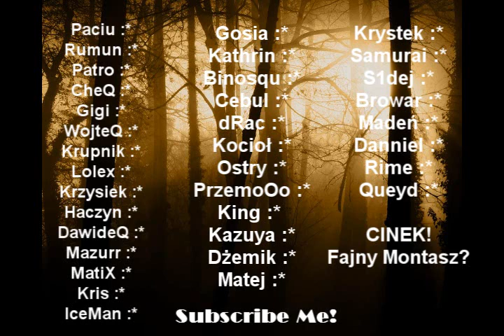Liga JSTG || Hiszpan vs Krzysiek || The Final ~ WIN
Wielki Finał Ligi JSTG... To moja pierwsza liga i takie osiągnięcie... Dziekuje wszystkim ! To wasza zasługa ! :)